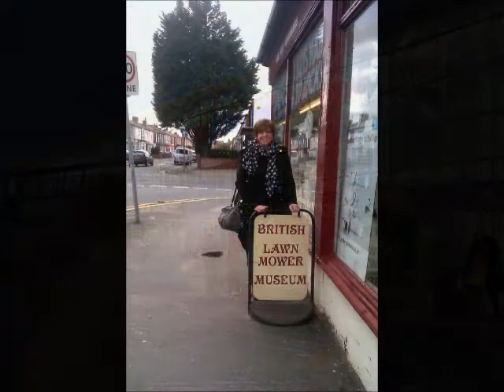ukelala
The best birthday present ever. thanks Paul xx. You can hear more good stuff from him